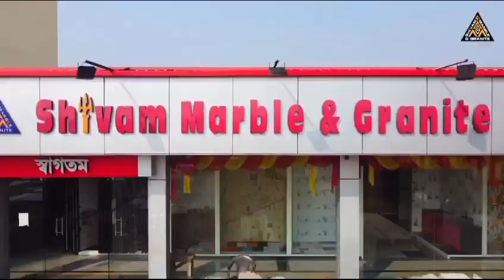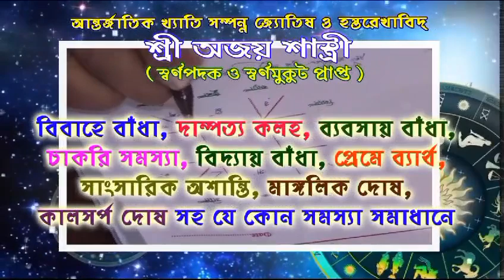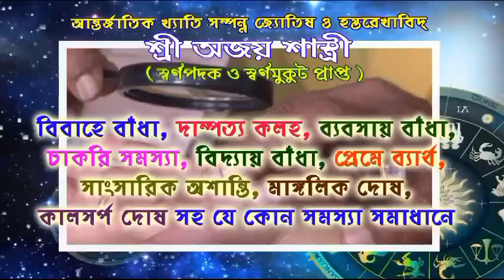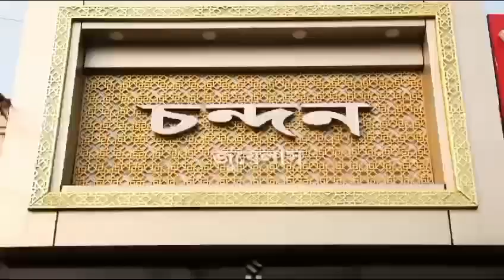খাটোগ্রাম আরএসবি ক্লাবের উদ্যোগে রক্তদান শিবির ও সংস্কৃতি অনুষ্ঠান